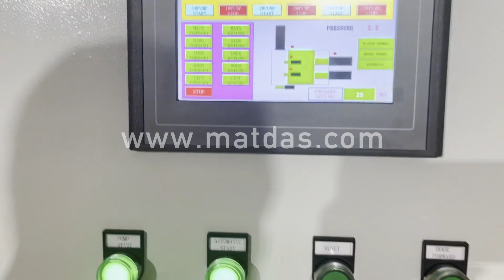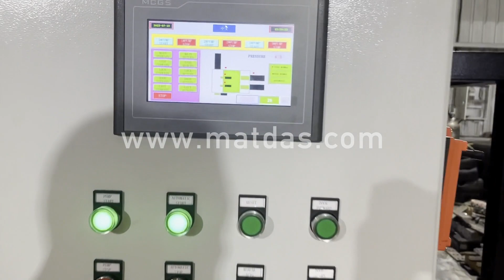extrusion press for stainless steel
Details of extrusion press for stainless steel, power press for stainless steel, stainless steel extrusion press,

MATDAS is a professional extrusion press for stainless steel manufacturer and supplier in China for more than 20 years, and we can offer extrusion press for stainless steel for sale with a cheap wholsale factory price for our customers without any agent or dealers if you wanner buy our extrusion press for stainless steel.